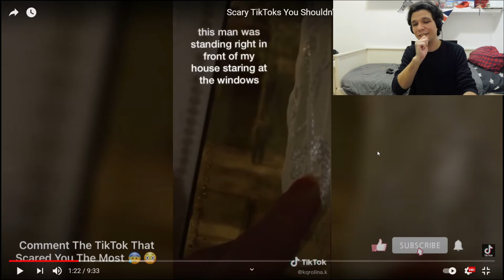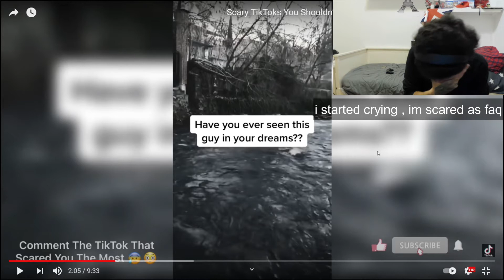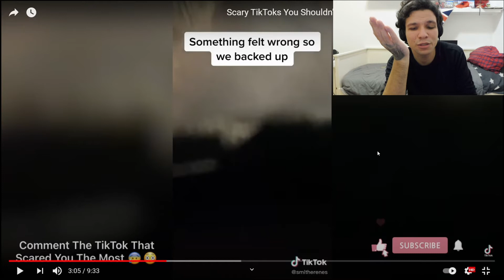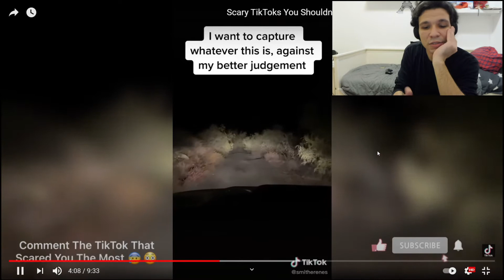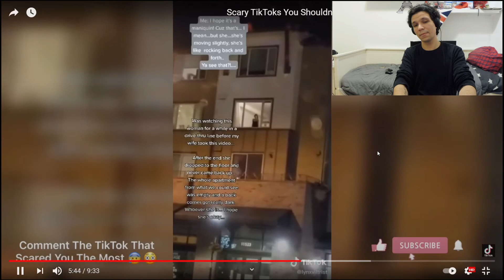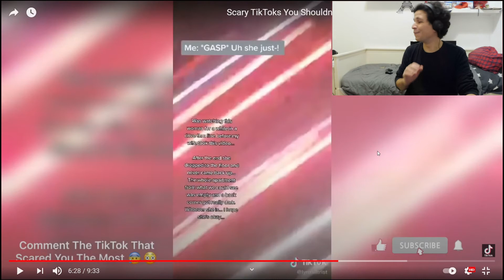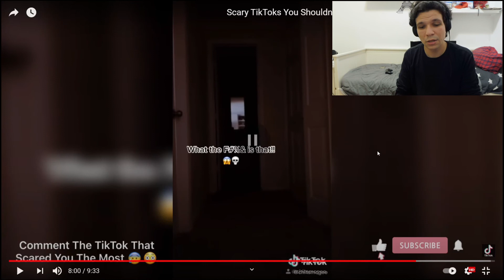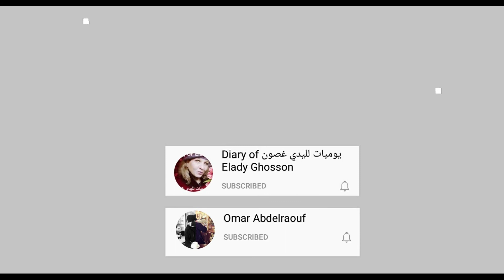اكثر تيك توك مرعب بالعالم - most scary tiktok